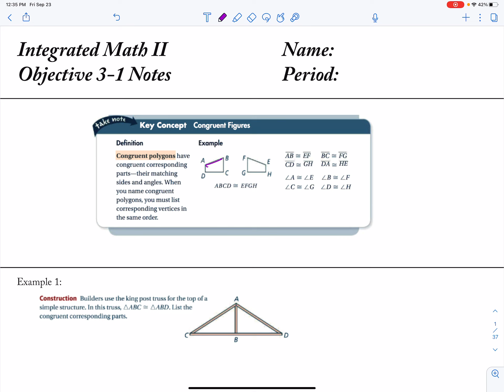IM2 Congruent Figures Lecture (3-1)